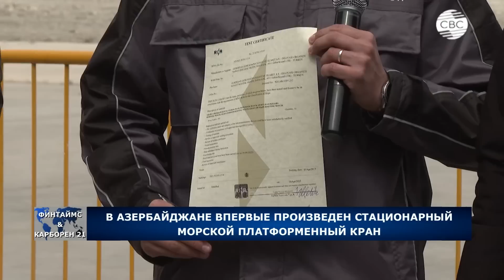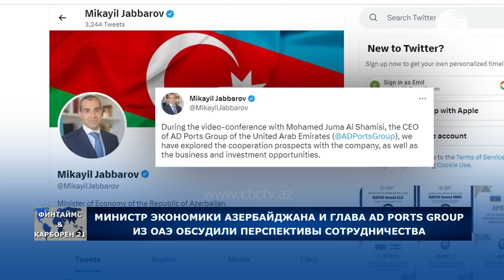Армения устроила новую провокацию на границе/ВС Азербайджана ответили на военный удар